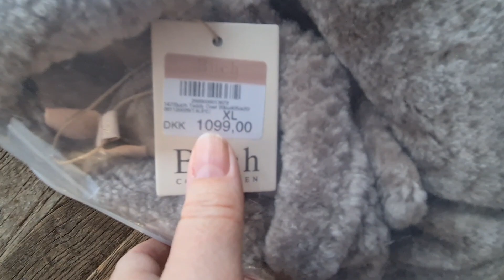NYT TØJ FRA BUCH COPENHAGEN 🤩SOFIA VIL HAVE DET🤣🤩